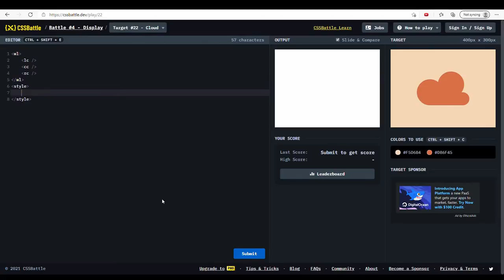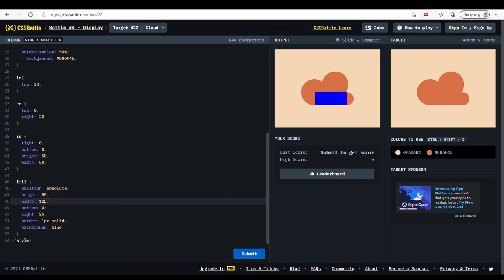Cssbattle 22: Cloud